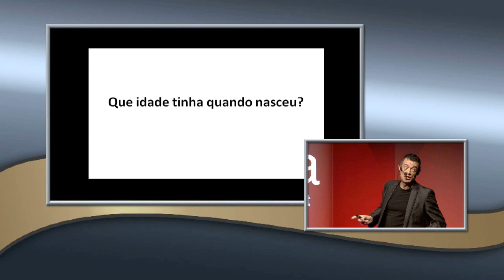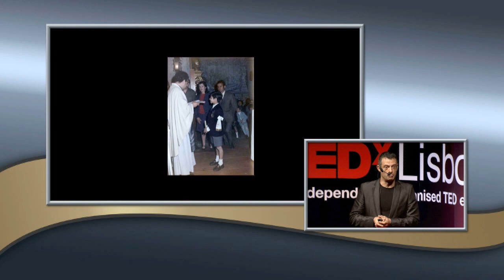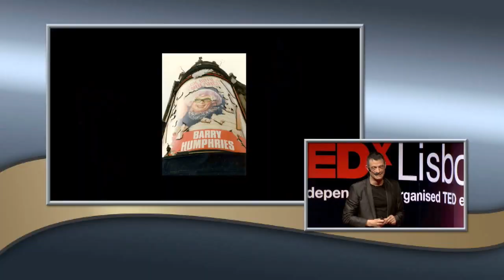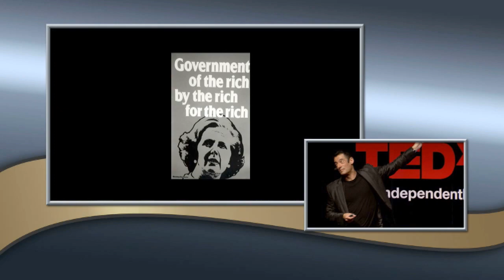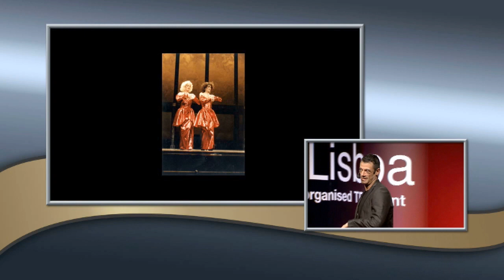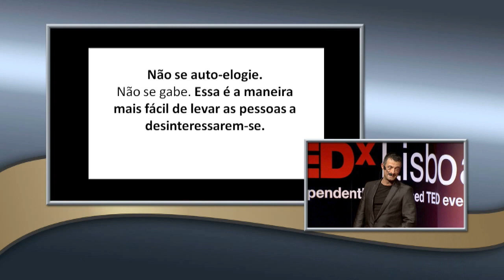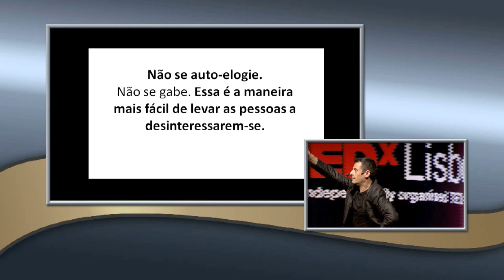TEDxLisboa - Simão Rubim - "Eu por mim"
Simão Rubim was born to Theatre in childhood, recalls the family legend: already out of Jersey, where he was born in 1964 (Chinese sign: Dragon) walked around the house with multiple props and costumes, singing, reciting and imitating television famous figures in black and white.

Thence to the Teatro Experimental de Cascais, where he debuted, it was a quick step.
Lived in London and, still recently, received rights from the BBC and ITV, in whose series showed great style in perfect English.

Mário Viegas brought him back to found Theatre Company in Chiado1990. There, did everything by the mighty power of the natives of Leo. Personal enemy of an old culture minister, Simão is Brechtian anti-and pro-Busch, to whom owes his stardom as lesbian vampire and an award for Best Actor in 2007.

Distinguishes itself in the theatrical milieu for not going to  the Conservatory or believe in superstitions, as is typical of those who combine the power of the Lion with power of the
Dragon.